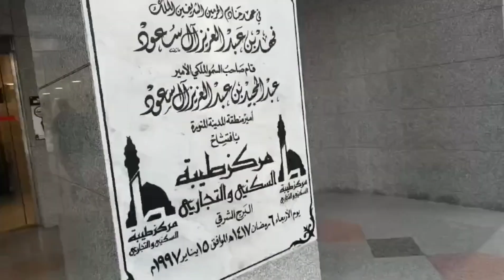Al baik | kaani Shawls/kalam kaar/pashmina Shawls/Meena kaari/Kashmiri Shawls new designs